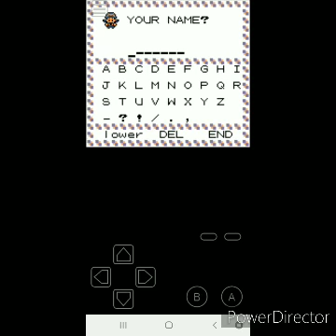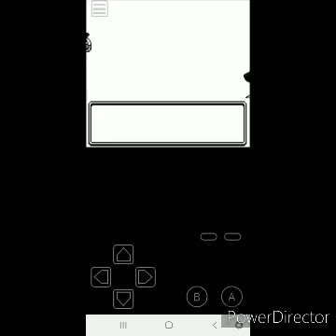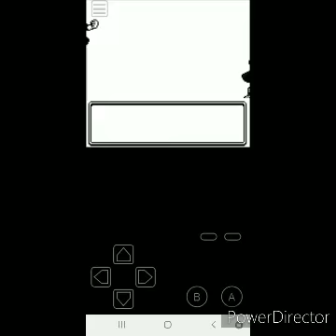Pokemon Crystal Vaporean Solo run challenge (No items used in battle except held items)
Can I beat Pokemon Crystal with one of my favorite Eeveeloutions? Let's find out.